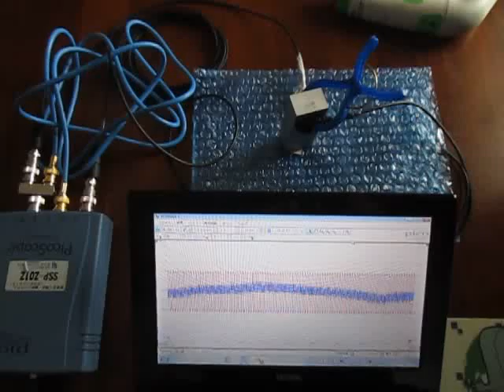超音波実験 （超音波システム研究所 ultrasonic-labo）